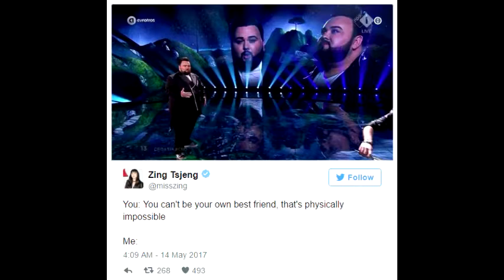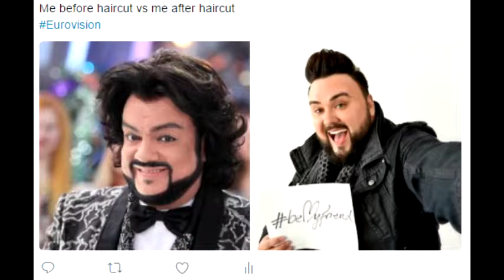Eurovision 2017 Memes: Best of Jacques Houdek memes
I like Jacques and his song.

Here are some of the best memes of ESC 2017's Jacques that are mostly found on Twitter.

Credits to those who own the memes.